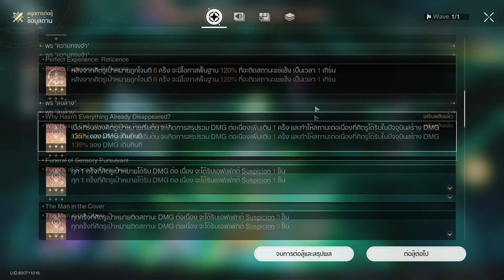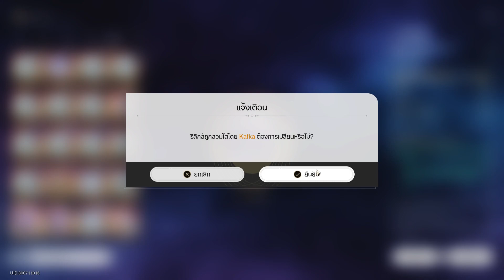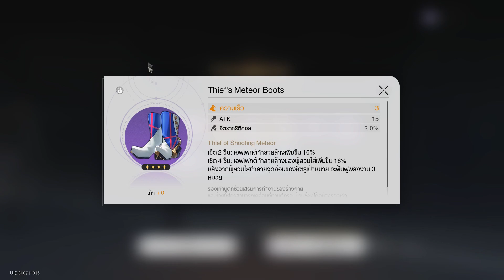Me vs Honkai Star Rail Ep 139 - Version 1.20 - Memory of Chaos + Echo of War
Finally, the new Trailblazer story is moving Forward! Let's see how it going!

ในที่สุด Patch ใหม่ก็มาแล้ว พร้อมเนื้อเรื่องใหม่ที่กำลังเข้มข้นของ Xianzhou ไปลุยกันเลย

Timestamps
Simulated Universe - World 7 - Difficult 4 - Auto Setup - Kafka DoT - 00:11
Memory of Chaos 7 - Aim for 2 Star - 22:33
Memory of Chaos 8 - Aim for 2 Star - 43:46
Daily Mission - Woo! A Little - 01:02:38
Full Auto Setup - Echo of War - Cocolia - End of the Eternal Freeze (Difficult 6) - 01:05:29
Full Auto Setup - Echo of War - Doomsday Beast - Destruction's Beginning (Difficult 6) - 01:15:17
Full Auto Setup - Echo of War - Phantylia - Divide Seed (Difficult 5) - 01:26:43